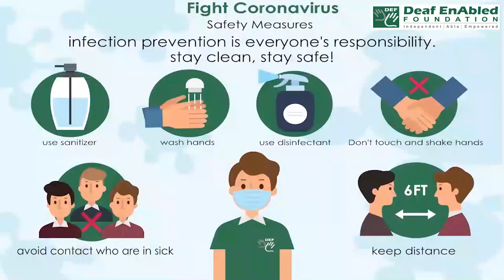Get the sack:- Idiom of the Day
Meaning- To be told to leave your job or to be fired.

Sentence- 1. He got the sack when they found out that he’d lied about his qualifications.
2. She got the sack for always being late.